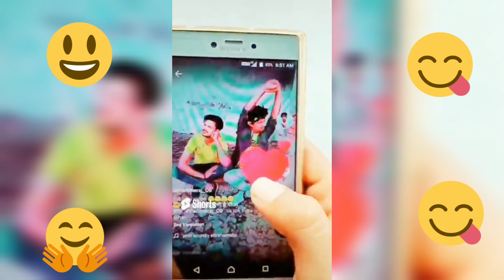8 January 2023 | shoe kase banata hai | funny video | mames video | laught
8 January 2023 | shoe kase banata hai | funny video | mames video | laught